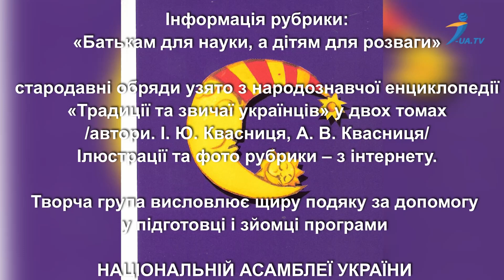Казки бабусі Ірени. Чому Смерть ходить з косою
СЕЗОН ПРЕМ'ЄР субота 8 червня 2024 року о 19.30!
Розповідь для батьків про історію та традиції «Косарського обряду»
а діточкам подарую казку «Чому Смерть ходить з косою»

ІРЕН ВІТУШ (Квасниця Ірина Юліанівна)
Українська казкарка, письменниця, педагог, журналістка, громадський діяч, збирачка і дослідниця народних традицій та звичаїв українців та народів, що живуть в Україні.
Квасниця І.Ю. – президент і засновник Західно-Української Асоціації «Спадщина України», член Національної спілки журналістів України, професорка, завідувачка кафедри українознавства Університету «Львівський Ставропіґіон».